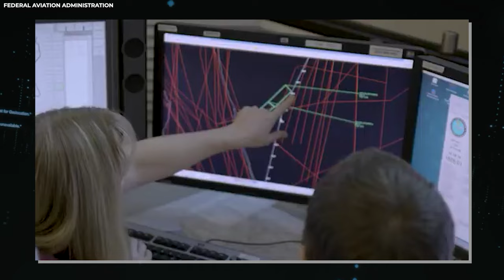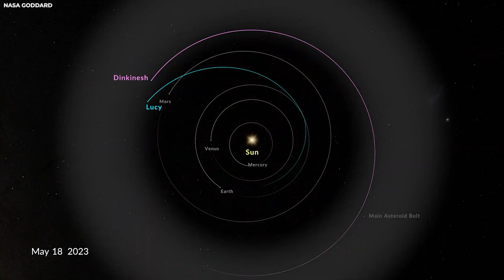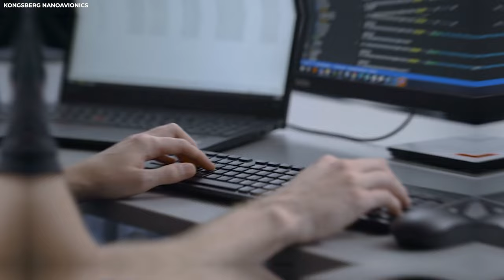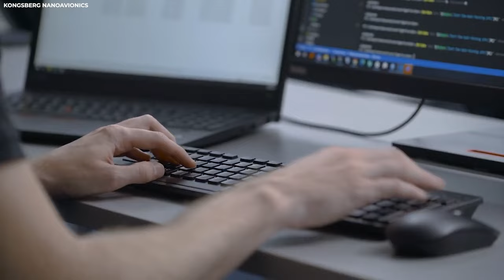NASA Shuts Down Live Feed After Detecting A TERRIFYING Object Entering Our Solar System!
The International Space station conducts vital research on a daily basis. Recently, and unknown object has been detected near the station. Join us as we delve into this recent observation.